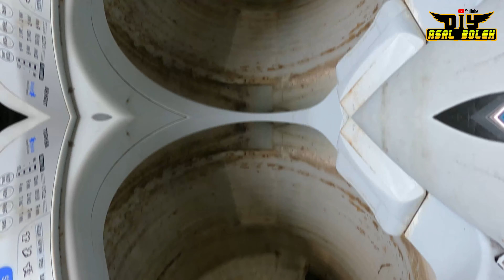Membaiki Mesin Basuh Bunyi Kuat | Toshiba 8970s